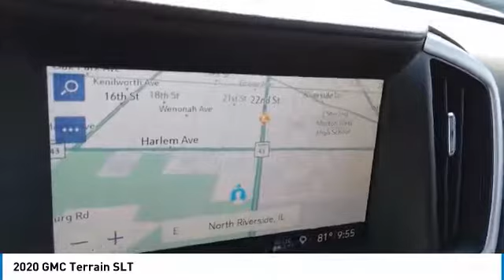2020 GMC Terrain 20094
2020 GMC TERRAIN North Riverside, IL
Stock# 20094

$2,906 off MSRP! Priced below KBB Fair Purchase Price! 2020 GMC Terrain SLT 4D Sport Utility Summit White 2.0L Turbocharged FWD 22/28 City/Highway MPG

*Home of the No-Hassle Deal * Every Vehicle is Priced Up Front based on the KBB.com Price Advisor from Kelly Blue Book. * Get an Instant Quote for your trade-in * Experience  The Castle Difference ...Free Vehicle Delivery (Up to 50 miles), 72-Hour Love it or Exchange it Policy and much more... * Fast, Free Vehicle Appraisals, Written Offer Valid For 3 Days! Prices do not include tax, title, and license fees. * All vehicles sold on a first come, first serve basis. * By submitting your information you are authorizing us to be able to call, text, email you with additional information on this vehicle. *Prices can not be combined with special APR offers.*